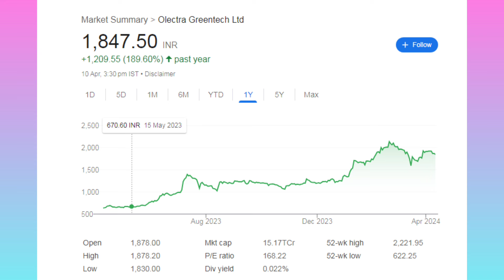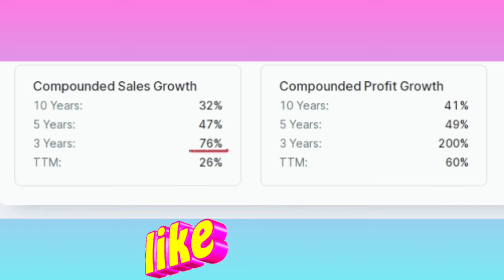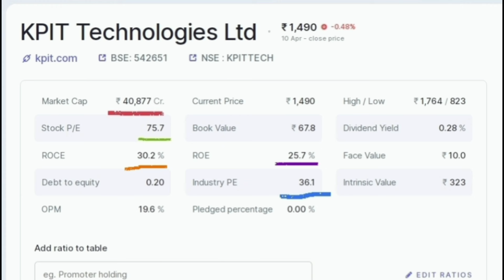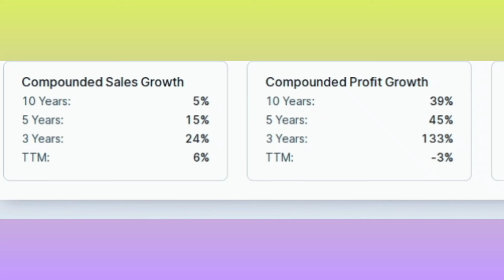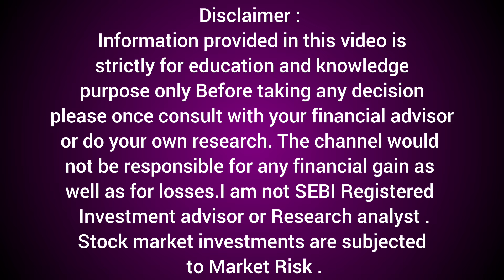Best Ev Stocks | Electric vehicle stocks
Best ev stocks for long term
Best ev stocks baadshah broking
share market
Stock market
Electric vehicles share
Electric vehicles stocks
Ev stocks India
EV stocks for long term
Best ev stocks
Best ev share
Best ev shares to buy in India
Best ev shares 2023
Best ev shares 2024
Best electric vehicles shares
Best electric vehicles stocks
best ev charging stocks to buy
Multibagger electric vehicles share
multibagger stocks
top stock 2024
best share to invest now
stock for beginners 2024
best multibaggers
best multibaggers for 2024
tesla stock
Gabriel India share
Gabriel India share latest news
Gabriel India share
kpit Tecnologies share
kpit Tecnologies latest news
Exide industries latest news
Amar Raza battery